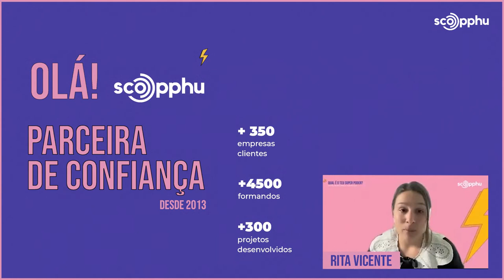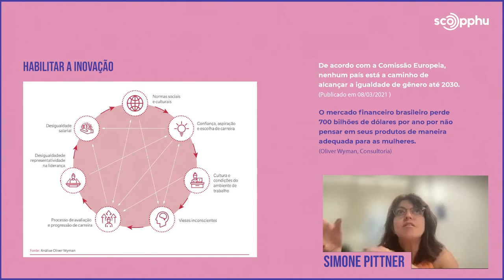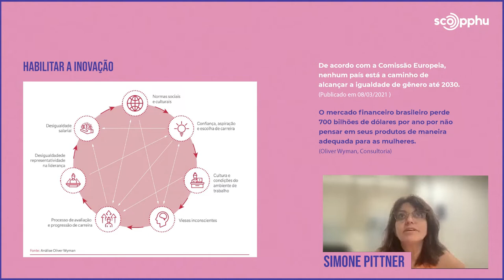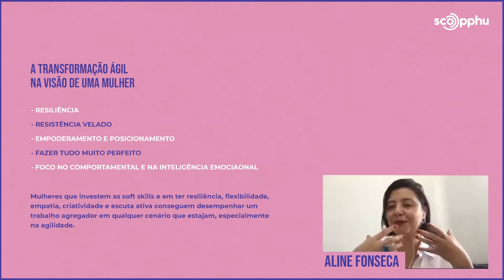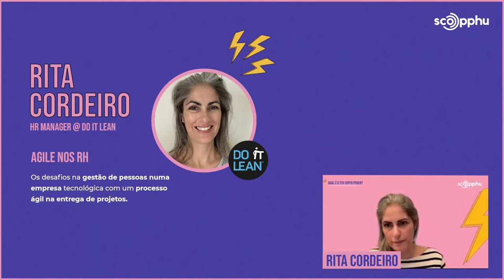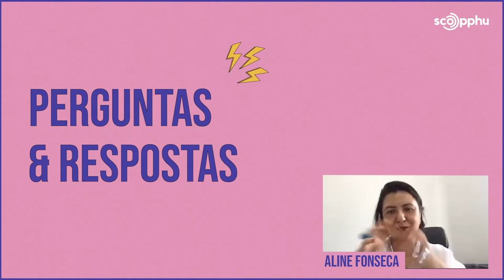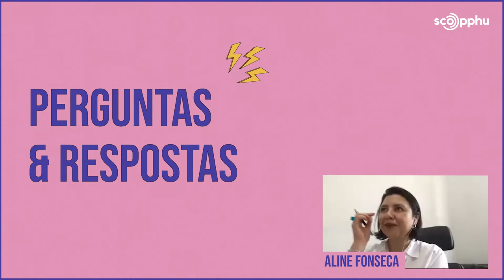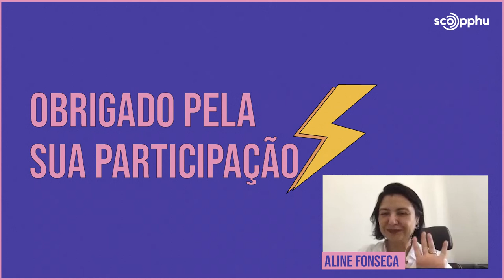Webinar 8 de março - Qual é o teu Super Poder?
🌸 Neste webinar abordamos temas como a transformação ágil, inovação e mentoria, destacando o papel das mulheres nestas temáticas.

Assista a esta reflexão sobre o papel das mulheres de hoje no Agile e fale connosco caso o possamos ajudar a melhorar a Agilidade da sua empresa.

⏱️  00:00 Introdução e breve apresentação da Scopphu

⏱️  02:13 Simone Pittner: Habilitar Inovação
INOVAR é essencial e quem não o faz acaba
por ficar para trás. As mulheres podem
favorecer e acelerar a inovação em
contextos corporativos. Descubra como...

⏱️  15:23 Carmen Almeida: Mentoria no Feminino
Numa relação de Mentoria, o Mentor pode
orientar a Mente para que esta seja mais eficaz na realização do seu trabalho.
Aprenda como tomar melhores decisões para o crescimento geral da sua carreira e/ou da sua vida pessoal.

⏱️  30:45 Aline Fonseca: A Transformação Ágil na visão de uma mulher
Os desafios e oportunidades existentes no
cenário da transformação ágil para as mulheres
agilistas. Como a agilidade se identifica com o
universo feminino.

⏱️  37:48 Rita Cordeiro: Agile nos RH
Os desafios na gestão de pessoas numa
empresa tecnológica com um processo
ágil na entrega de projetos.